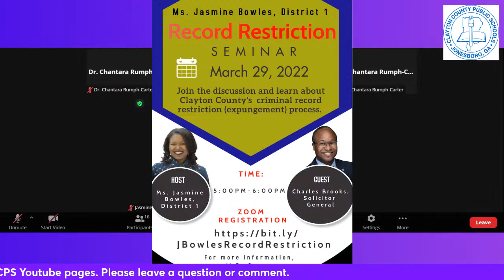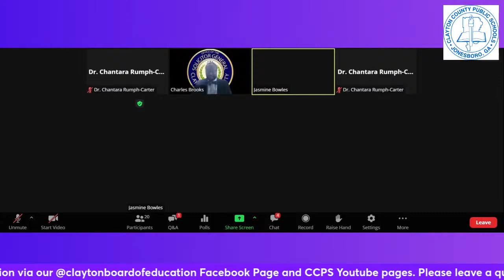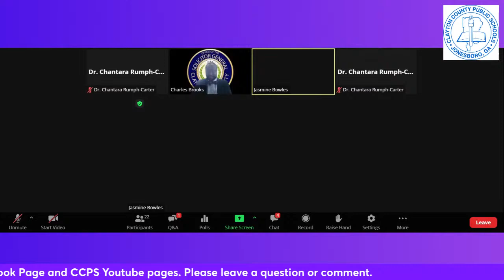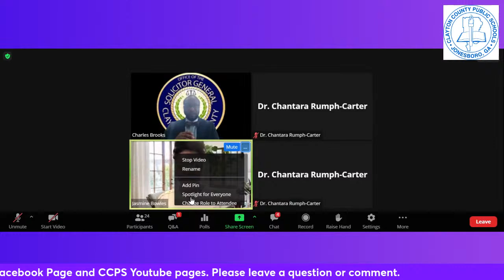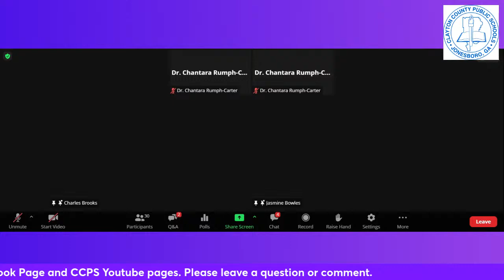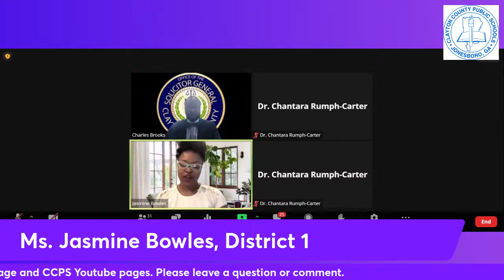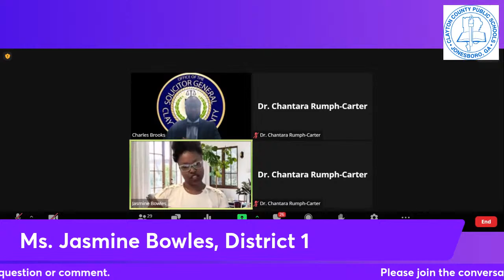Record Restriction Seminar with Solicitor Brooks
The Clayton County Board of Education is pleased to announce that Ms. Jasmine Bowles, District 1 Representative, is hosting an informational Record Restriction Seminar where attendees will learn about the record expungement process. This event will be held on Tuesday, March 29, 2022 from 5:00 p.m.- 6:00 p.m.